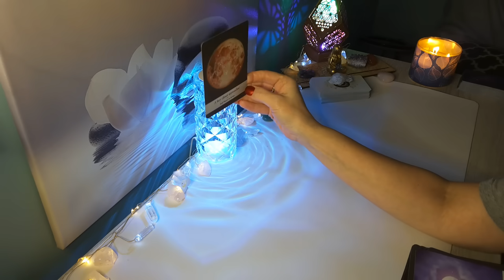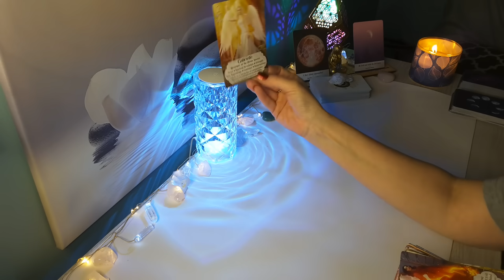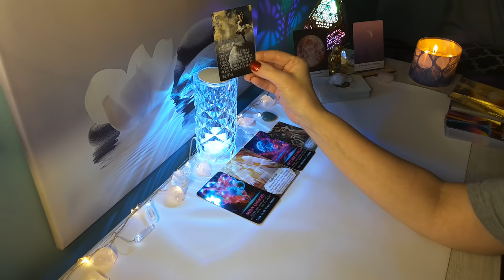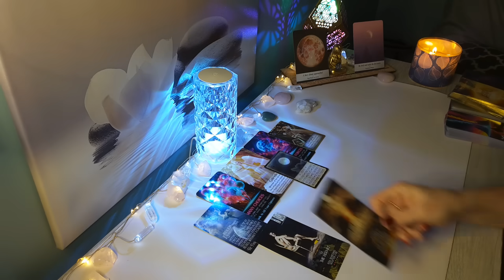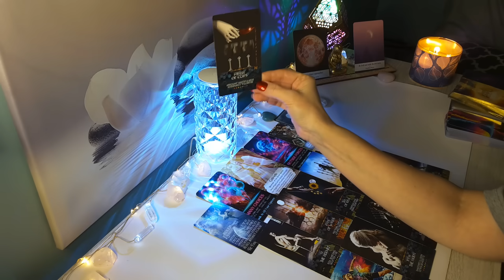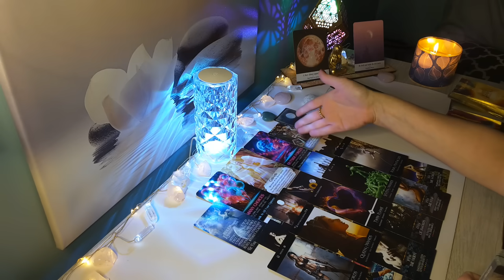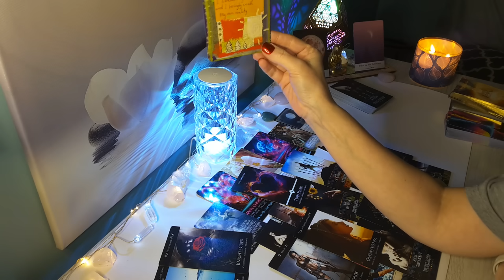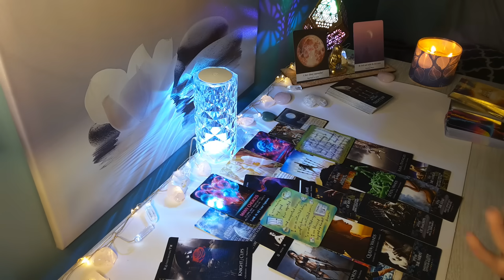♒AQUARIUS💲❤Get Ready for this Unexpected, Very Spicy Encounter..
Hi AQUARIUS , this is Sam, and here is your Bonus January 2024 Reading. Aquarius Sun, Moon, Venus, and Rising placements!